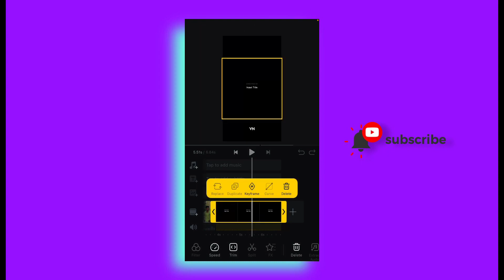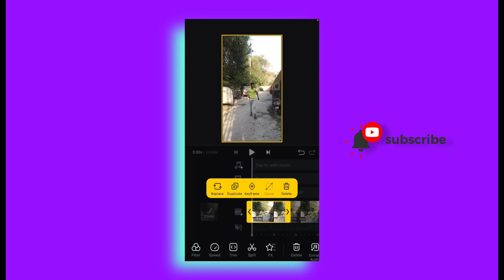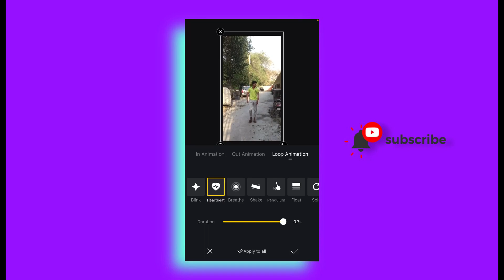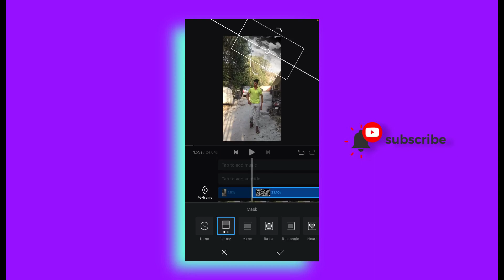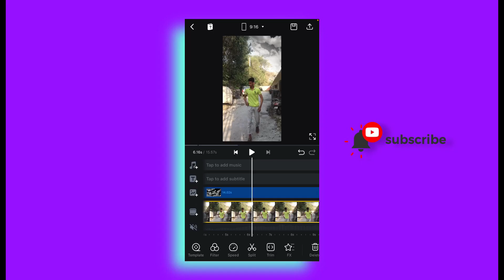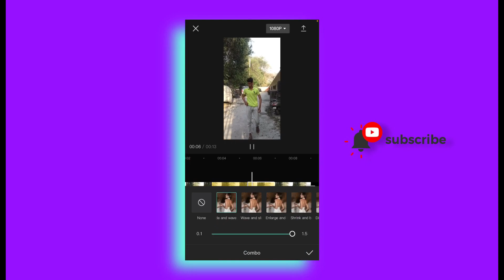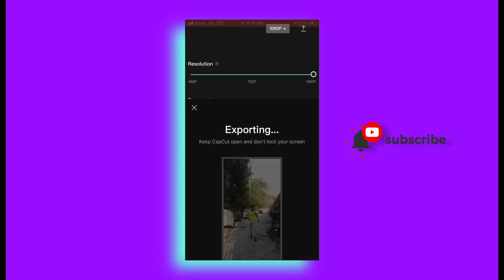Instagram Viral Reels Video Editing| animation ⚡️Video Reels| Trending Reels Effect| Sourabh editor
APP LINK 🔥👇🏻.

VN APP ANDROID IOS DEVICES 👇🏻.

CAPCUT APP ANDROID IOS DEVICES  👇🏻.

IPHONE 📱 MAI NHAI HO RHA TO YA VIDEO DHAKHO 👇🏻

TOPIC

What's Trending on Instagram Reels? – January 2022 Roundup · Trend: “Amour Plastique” Montage – January 28, 2022 · Trend: Show Something You Love –How to find trending Reels — How to Find Trending Reels. Reels can be found and uploaded in many different places on Instagram. Let's look at the most ...  Just add your photos and make amazing WhatsApp and Instagram status videos for free. If you're looking to make amazing videos then join Rizzle - Best...

9 Best Instagram Filters & Effects in 2022
Face Filters.
Video Speed.
Color Filters.
Green Screen + Chroma Key.
Stabilize Video.
Voice Effects.
Blending Effects.
Transitions.